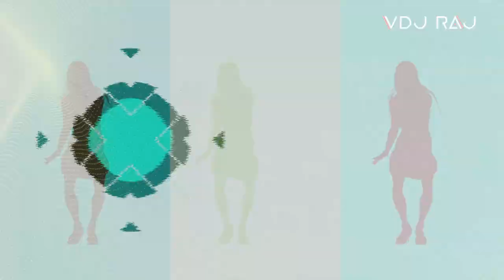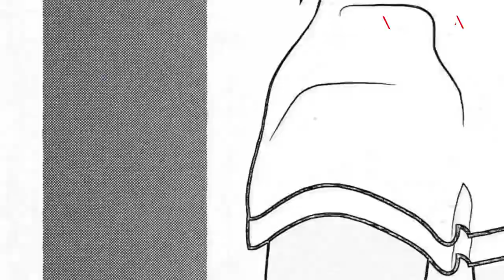Mahiya Mahiya Video Song | Awarapan Movie | Mrinalini Sharma, Emraan Hashmi | Hindi Songs | VDJ RAJ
Remix -VDJ RAJ
Visual :- VDJ RAJ

Presenting "Mahiya" video song in the voice of Suzanne D'Mello from Hindi movie "Awarapan" (2007) Starring Mrinalini Sharma, Emraan Hashmi & Shriya Saran. Writer Sayeed Quadri, Produced by Mukesh Bhatt and Directed by Mohit Suri.

Song : Mahiya Mahiya Full Song
Singer : Suzanne D'Mello
Music Director: Pritam Chakraborty
Lyrics : Sayeed Quadri
Movie : Awarapan (2007)
Starcast : Emraan Hashmi,  Shriya Saran, Mrinalini Sharma and Ashutosh Rana
Releasing Date : 6th July, 2007

Copyright in the original musical composition and lyrics for the song [Laila O Laila]: Universal Music Publishing Private Limited
Copyright in the New Sound Recording: Zee Entertainment Enterprises Limited.
Copyright in the Adapted Musical Works and Adapted Lyrical Works: Universal Music Publishing Private Limited and Zee Entertainment Enterprises Limited

Lyrics :

I know there is someone
Who is waiting just for me maahiya
He is gonaa set me free maahiya

Jiski aankhon mein meri hi nami ho
Koyi toh hai woh yaar maahiya
Karoon main intzaar maahiya
Jisake jine mein meri hi kami ho
Rahe jo bekaraar maahiya
Woh mujhpe nisaar maahiya
Jisaki har baat mujhse judi ho
Chaahe jo beshumaar maahiya
Wafa se wafadaar maahiya

How long my Why can
you be a part of my reality

Usako li zindagi ke khwaab main bunoo
Chamkile rang saare unamein bunoo
Usako aksar khayaalo mein socha
Kahin toh hai woh yaar maahiya
Woh mera dildaar maahiya
Somewhere out there

I know that he is gonaa
be my destiny Its all part of
Kab se us ke aane ki
main raah takoon
Kab se chhupa ke
ise dil mein rakhoon
Mere dil ne taraasha use jaisa
Milega wahi yaar maahiya
Hai mujhe aitbaar maahiya
Somewhere out there